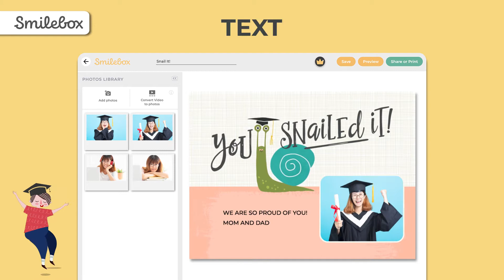Graduate in Style with Smilebox!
Thousands of designs for any event you can think of - check out Smilebox.com
Smilebox enables people to tell the stories of their lives—big and small—in fun, simple and creative ways with custom eCards, slideshows, invitations and more.